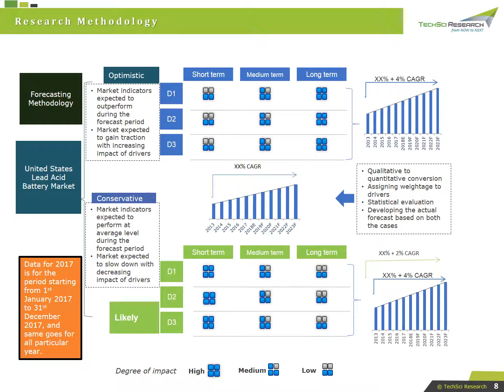United States Lead Acid Battery Market Forecast and Opportunities, 2023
latest Report- United States Lead Acid Battery Market By Type (SLI, Stationary & Motive/Traction), By Application (Telecommunications, Automotive, UPS/ESS, Electric Vehicles & Others), Competition Forecast & Opportunities, 2013 – 2023,
United States lead acid battery market is projected to reach $ 20.5 billion by 2023, on the back of increasing number of solar energy projects and growing automobile sales in the country. Government initiatives towards encouraging companies to expand their production capabilities to develop advanced lead acid batteries.